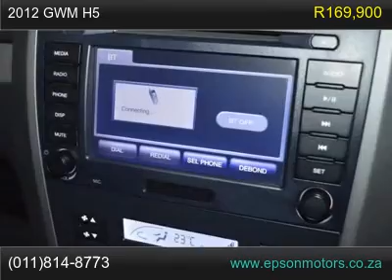2012 gwm h5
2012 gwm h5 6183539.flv